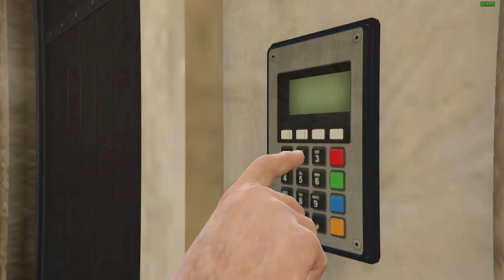GTA V Online - Cayo Perico Heist - Longfin approach - Solo Elite 06:29 (Hard mode)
First recorded speedrun attempt of Longfin approach and it did go well, still some improvements to be made.